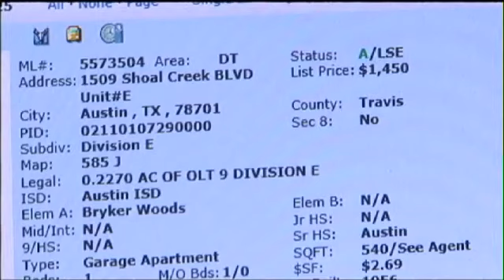Even After Council Action Section 8 Housing Options Remain Limited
Austin is taking a stand against discrimination based on how someone pays rent -- but some believe the change doesn't necessarily mean more options.
The Austin City Council passed a resolution Thursday to draft an ordinance that will prohibit discrimination based on someone's source of income.